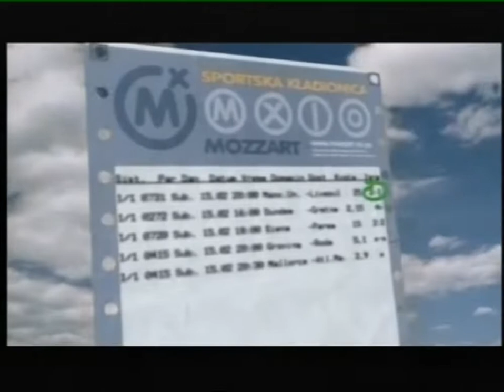Sport Klub - Reklame / 19.03.2008.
Materijal sa kanala Dragan Đurđević.

0:00 Džingl / Argus Tours
0:06 Mozzart Club
0:19 OMV Pumpa
0:30 Sector satovi
1:00 Atelje Antre Stara Pazova (Svetlana Ceca Bojković)
1:30 Medisana Teleshop - Neo Tec Jonizator Ozonizator
3:49 Potencijal tablete za muškarce
3:59 Seiko satovi
4:30 Street Football Liga '08
4:56 Seiko satovi
5:27 Džingl / Argus Tours